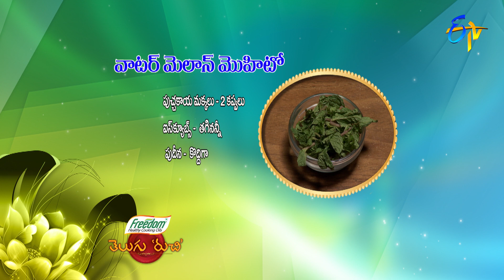Watermelon Mohito | Telugu Ruchi | 15th May 2021 | ETV Telugu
Watermelon Mohito is a refreshing drink prepared by mixing watermelon with lemon, honey, soda and mint leaves.